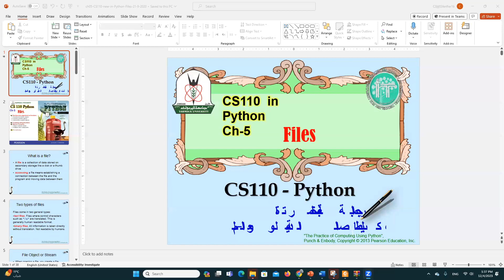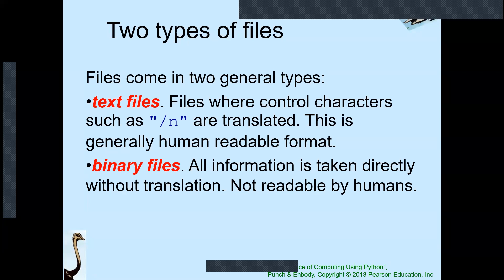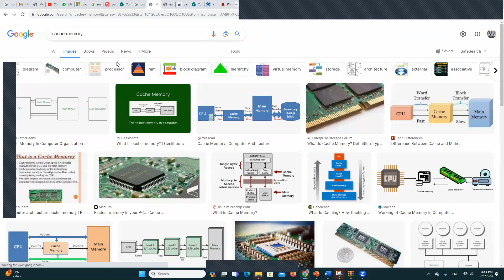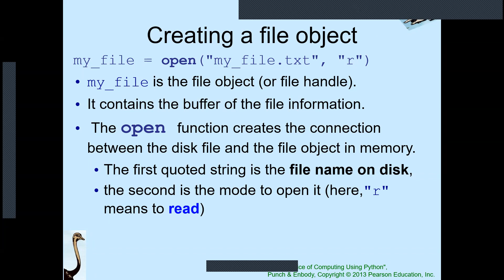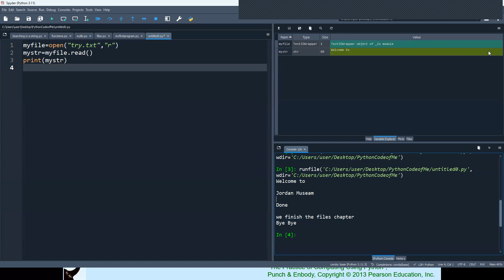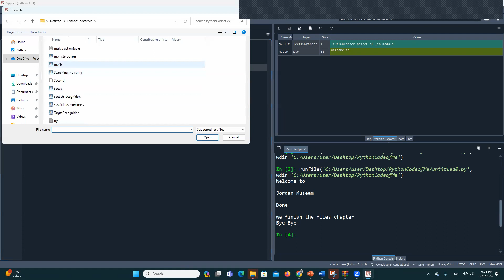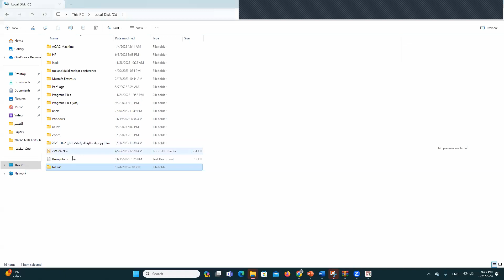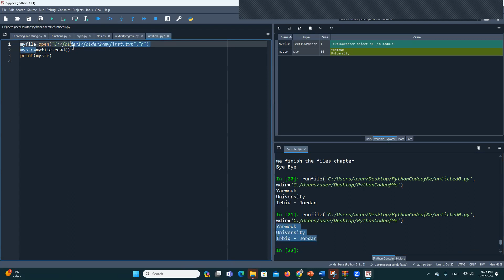CS110-Chapter5-Lecture1-4_12_2023